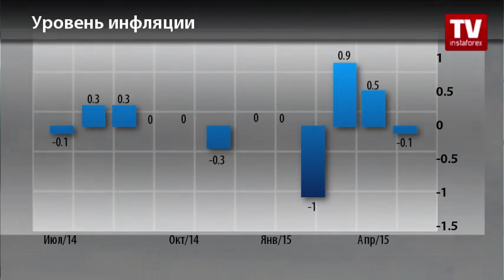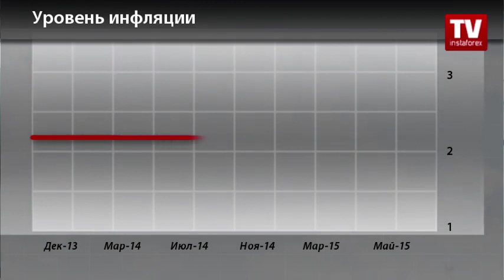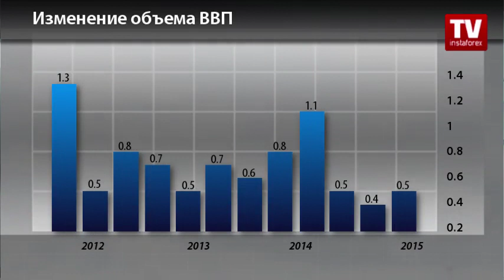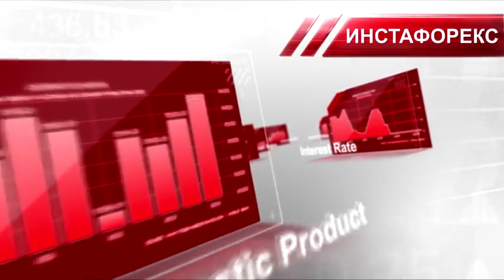Календарь трейдера на 1 - 3 июня